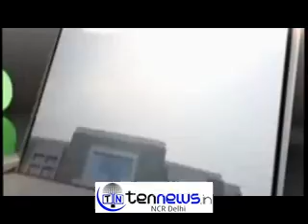EK LAKSHYA TV SERIAL CAST APPEALS GIRLS TO JOIN ARMED FORCES